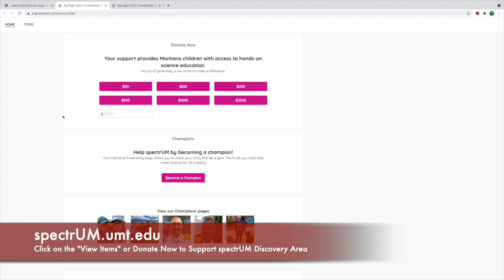Wake Up spectrUM, Big Night 2021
Supporting science access for all children and families in Missoula and across Montana, Big Night 2021 is a week long event that starts Today and Runs until November 19th. Jessie Herbert-Meny joins us on Wake Up Missoula to talk about Big Night and more from spectrUM Discovery Area...